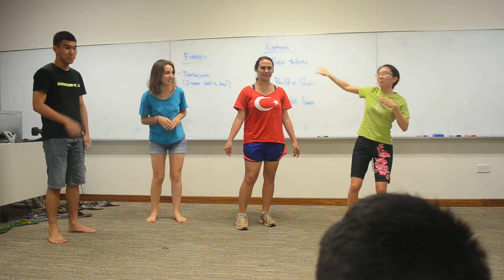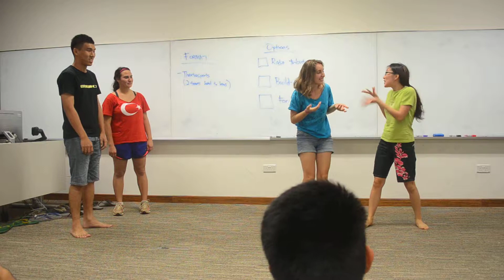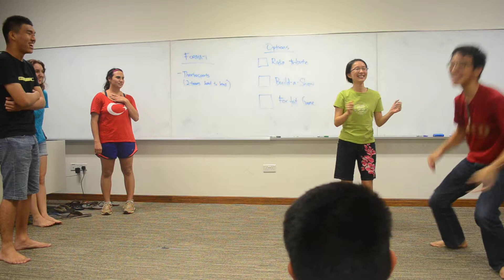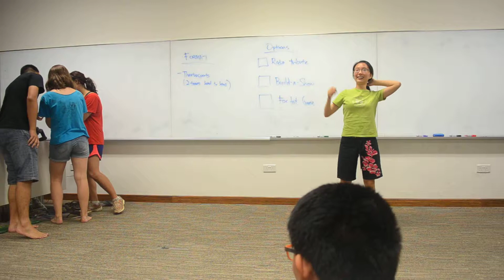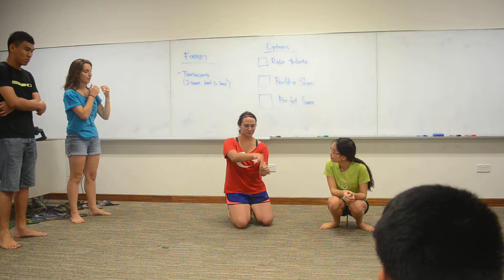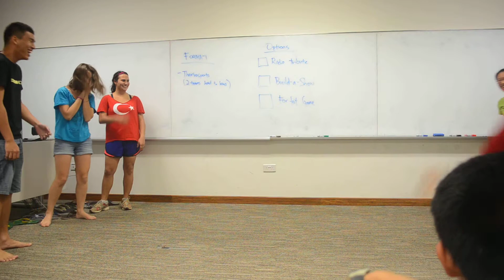YNC ICC 3 Things Statue of Liberty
Yale-NUS College Improv Comedy Conglomerate
November 5 Rehearsal 3
3 Things: State of Liberty